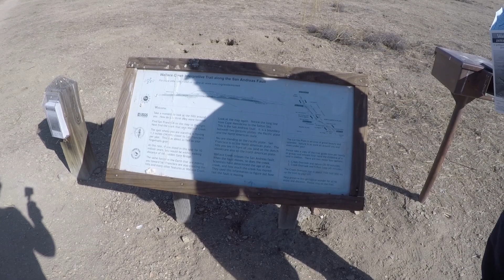Hungry Valley Off-Roading in a 3rd gen 4runner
✖️Today we head out to check out Hungry Valley SVRA as none of us have been, we come across a bad ass tacoma and the san andreas faut line...

✖️Equipment & modifications for the truck.
My Camera
Marker Lights (Raptor Style)
Front turn signal
Side Markers
Licence Plate
Rear Turn Signal
Trim and bumper paint